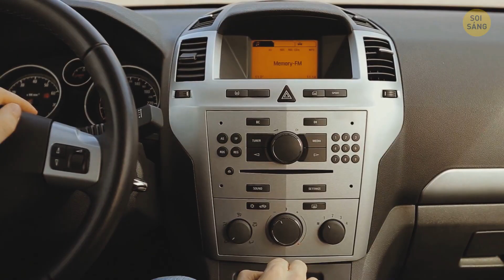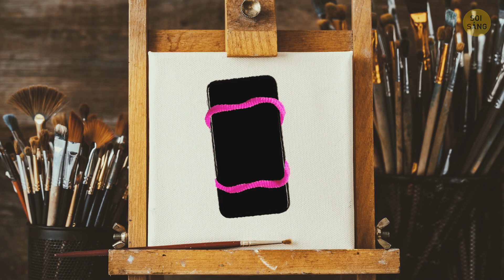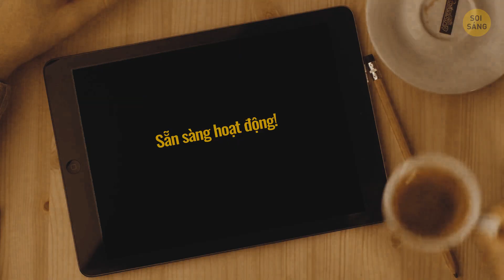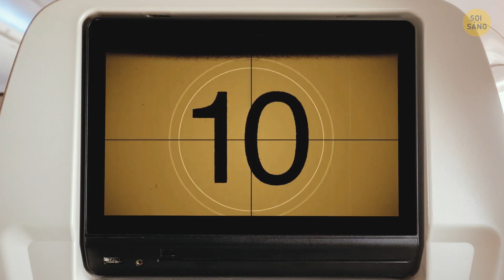17 Bí Kíp Bảo Vệ Xe Ô Tô Mà Tài Xế Nào Cũng Cần Biết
Nếu bạn đang lo lắng làm thế nào để bảo vệ chiếc xe của mình khỏi trộm cắp hoặc chỉ đang tìm cách để việc lái xe được thoải mái hơn, thì đây là những mẹo hữu ích và sáng tạo nhất mà mọi tài xế nên biết!

Bản quyền hình ảnh:
PUTRAJAYA, MALAYSIA - 30/7/2017: Nội thất của chiếc SUV Subaru XV Crosstrek tại buổi trình diễn lưu động ở Putrajaya, Malaysia: Bởi Faiz Zaki / Shutterstock.com, / image-photo / putrajaya-malaysia-july-30-2017-Interior-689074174
Video được thực hiện bởi Soi Sáng